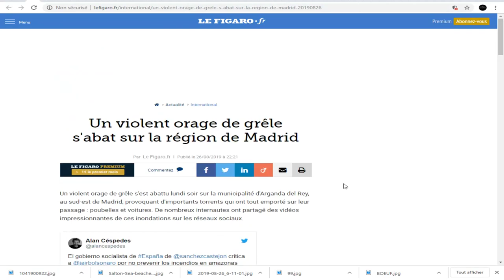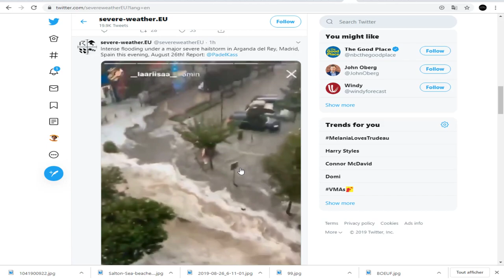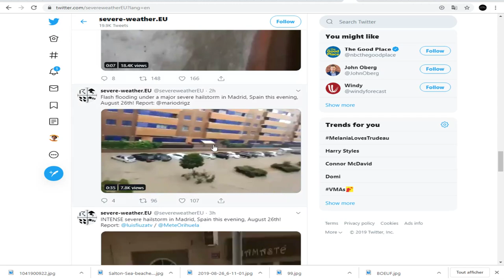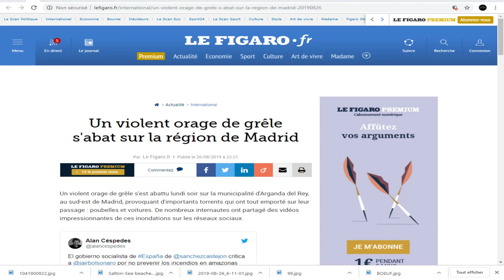DERNIÈRE HEURE, MADRID, TEMPÊTE, ORAGE, GRÈLE, INONDATIONS HISTORIQUES!